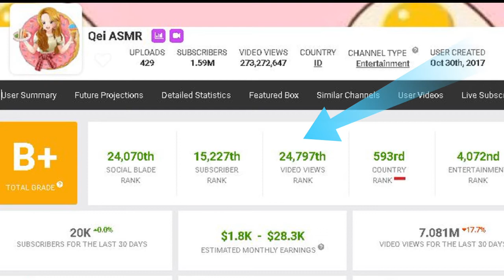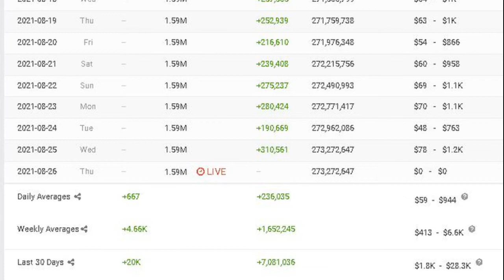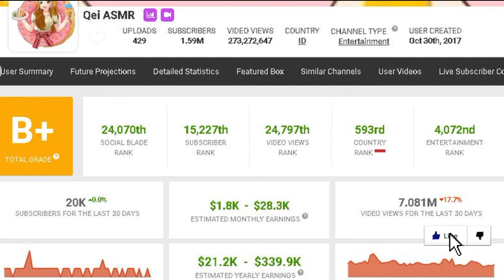gaji qei asmr terbaru dari youtube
pada video kali ini membahas gaji qei asmr terbaru dari youtube berdasarkan data socialblade.